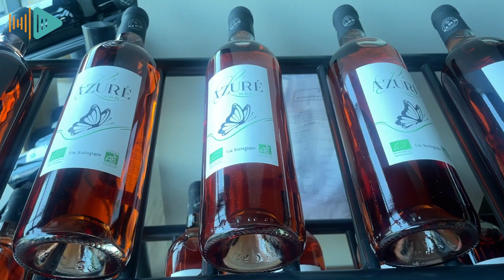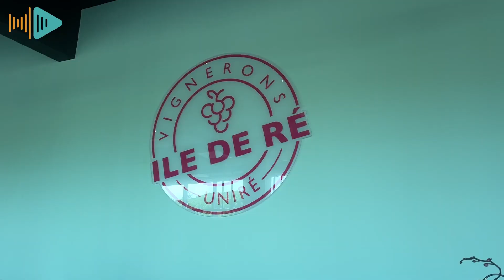Les vignerons invitent les Rétais à la fête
Réservez votre date du samedi 14 octobre pour venir à la fête des Vignes en Ré. Cette opération séduction qui prend date à la fin des vendanges et hors période de vacances scolaires est initiée par l’équipe et les coopérateurs de la coopérative Uniré du Bois-Plage à destination des Rétais. Il s’agit pour les producteurs de venir à la rencontre de la population locale et d’expliquer leurs méthodes de travail sur la vigne, leurs pratiques culturales, dans un contexte de diminution de l’usage des produits phytosanitaires. Il s’agit aussi de montrer le travail effectué dans les laboratoires, en salle des pressoirs, à la distillerie pour obtenir des vins et des liqueurs de qualité toujours supérieure, la partie immergée de l'iceberg.
Il s’agit enfin et surtout de fêter la fin des vendanges, alors que le millésime 2023 s’annonce exceptionnel tant en qualité des raisins récoltés qu’en quantité.
Et si la coopérative Uniré des vignerons réunit presqu’une centaine de producteurs, c’est aussi une équipe de salariés : techniciens, œnologue, vendeurs et bien sûr équipes administrative et dirigeante.
Ils seront tous présents pour accueillir le public et célébrer ensemble ce terroir insulaire généreux. Cette fête des Vignes en Ré est une première édition mais elle est destinée à être renouvelée chaque année en fin de vendange et quel que soit la qualité de la vendange.
Stéphane Thomas, sommelier de formation est en charge du développement oenotouristique de la cave coopérative. Rémy Carré appartient à cette nouvelle génération de vignerons rétais qui travaille sa production avec passion. Ensemble ils nous présentent la fête des Vignes en Ré.

Programme de la Fête des Vignes en Ré
En matinée, de 9h à 12 h : marché des producteurs locaux avec l’association « Les huîtres de l’île de Ré » pour la promotion et la dégustation d’huîtres rétaises.
A l’heure du déjeuner : food trucks et ambiance musicale sur la terrasse du cellier.
De 14h à 18h : Les rendez-vous de la distillerie : blind test olfactif, atelier de création de cocktails avec les alcools d’Uniré
Les rendez-vous de la salle de séminaire : projection d’un mini film sur l’univers de la cave, Exposition : Ré, terre de vignes retraçants l’histoire du vignoble rétais (avec le musée du Platin)
Et dans l’enceinte d’Uniré : course de barriques et échanges avec les vignerons sur leur matériel et leurs pratiques culturales.

À partir de 19h30, repas et soirée dansante à la salle polyvalente (45 euros, boissons comprises)
Dîner de fin de vendanges avec un accord mets et vins (pour le menu, voir la photo ci-dessous), retransmission du quart de finales de la coupe du monde de rugby à 21h et soirée dansante avec les Joyful Noise.